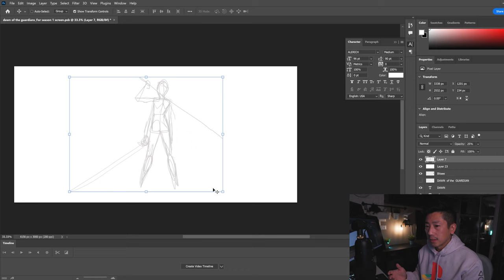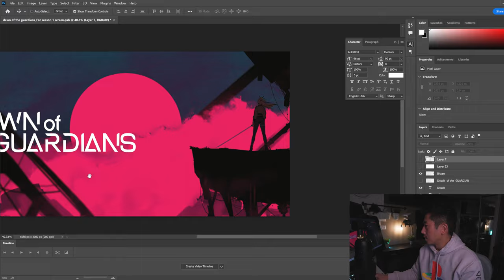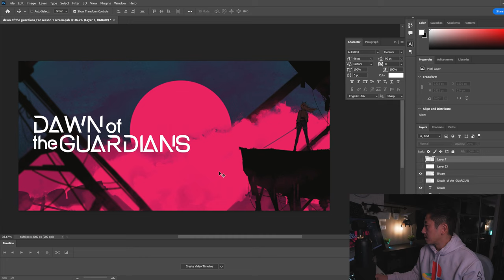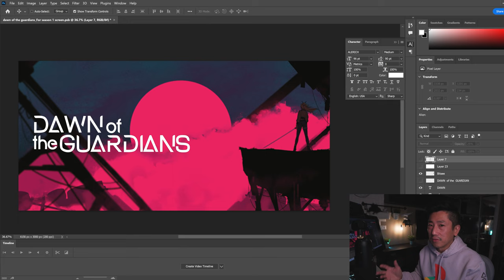How to deal with tight deadlines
This is a video about how to deal with tight deadlines.
1. Stick to what you know
2. Don't overpromise
3. Simplify